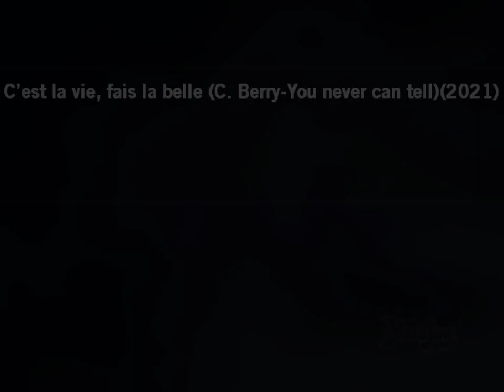Eddy Mitchell_C’est la vie, fais la belle (C. Berry-You never can tell)(2021)karaoké